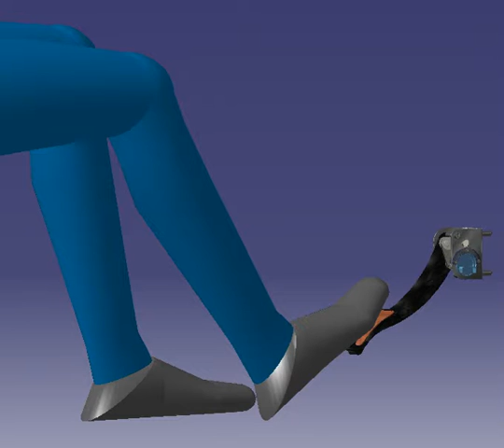Animation gas-pedal 1